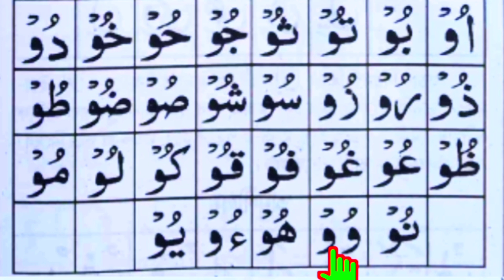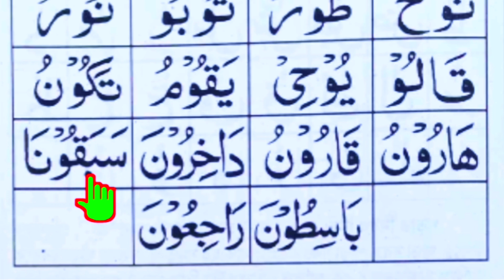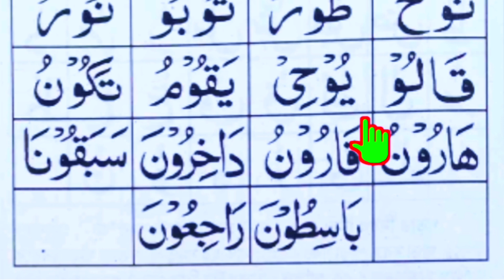ক্বায়েদাহ্ নূরানী পাঠ ৮ | পেশের বামপাশে যজম ওয়ালা ওয়াও দিয়ে হরফের উচ্চারণ | Qaida Noorani part 8